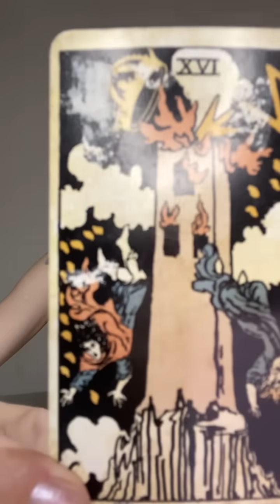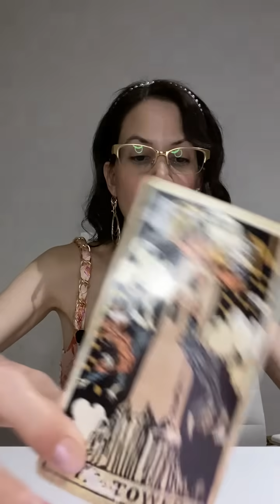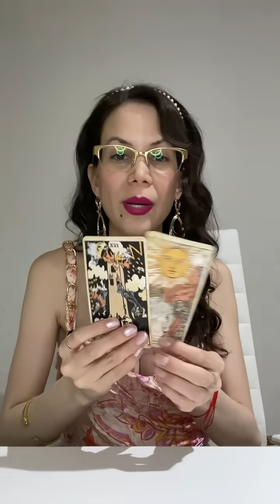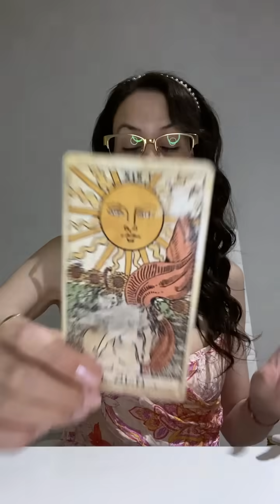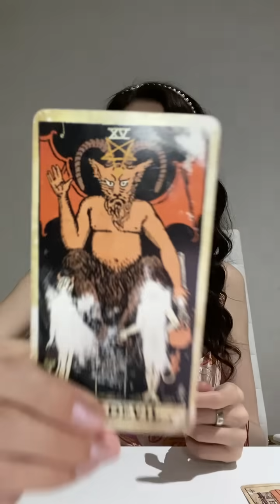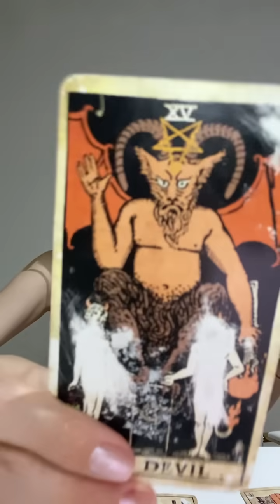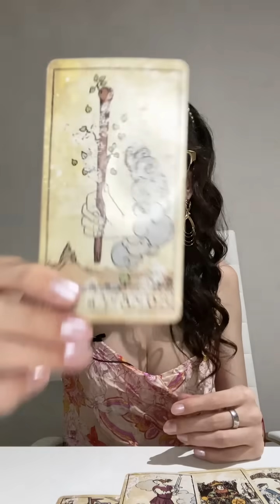GeoTormenta Afectará al MUNDO? Apagón mundial ?